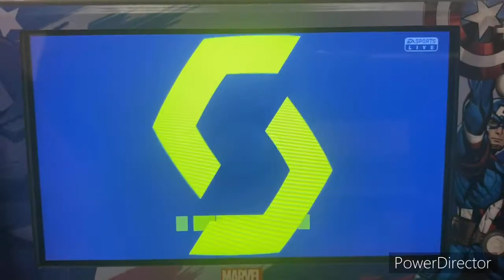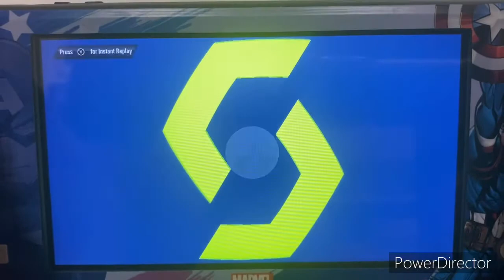FIFA 21 Ligue 1 2021-22 Season - Lille @ FC Lorient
Bonjour & welcome to Ligue 1 soccer in France!! Today’s game features Lille taking on FC Lorient at the Stade du Moustoir in Lorient, France!!